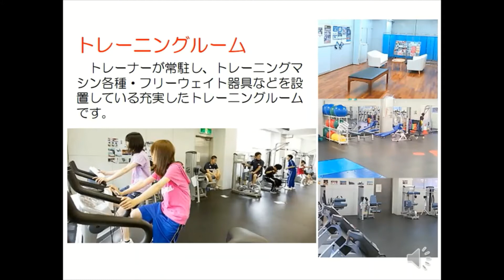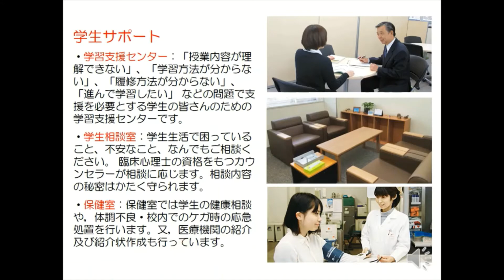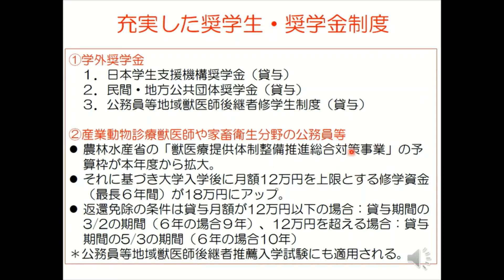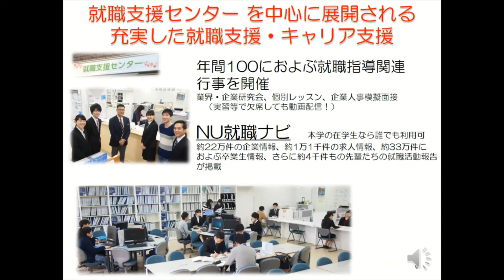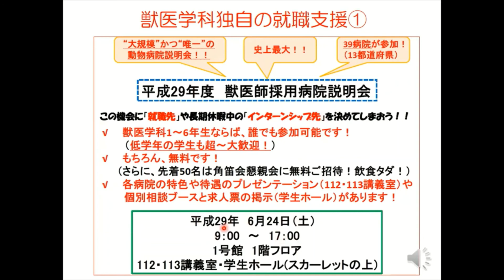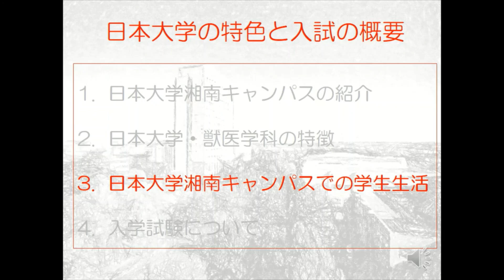獣医学科 WEBオープンキャンパス「湘南キャンパスでの学生生活」